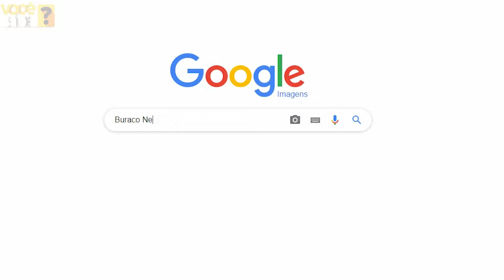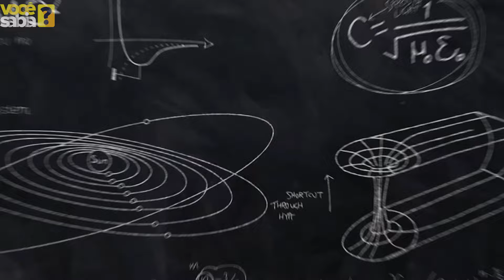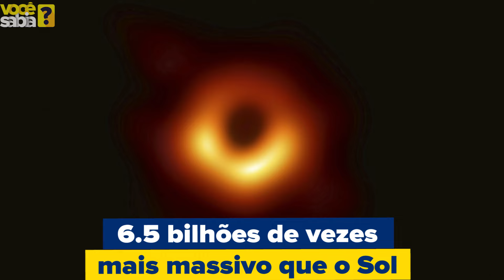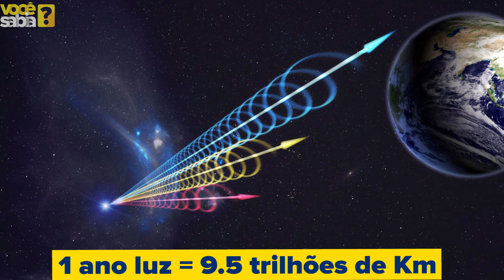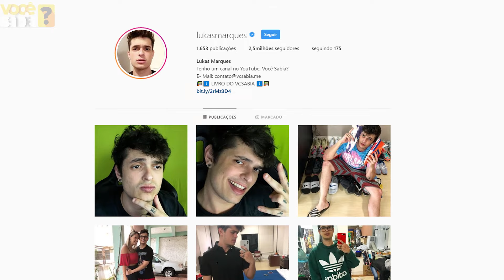BURACO NEGRO - TUDO SOBRE A PRIMEIRA FOTO !!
TUDO SOBRE A PRIMEIRA FOTO TIRADA DE UM BURACO NEGRO